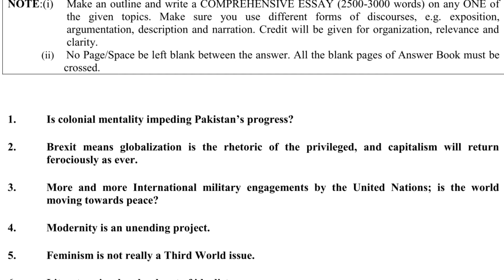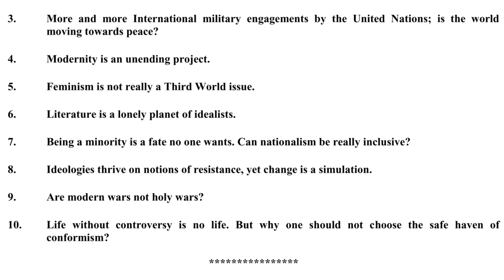CSS PAST PAPERS 2017 - (ESSAY)